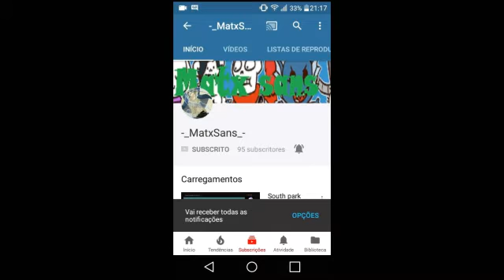VAZOU!!GOKU INSTINTO SUPERIOR COMPLETO(QUE FORMA BONITA)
Instagram:Não dá pra colocar o link,mas procura eu lá:endergamba
"Se alguém tentar te rebaixar, faça que nem eu,passe por cima dela kkk"